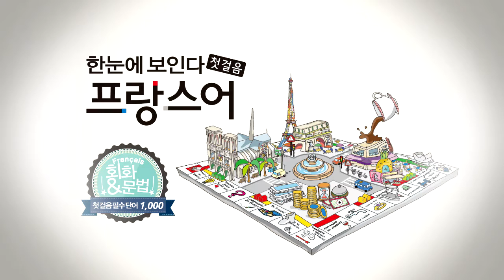한눈에 보인다 - 프랑스어 첫걸음 챕터4 따라말하기14(불규칙 변화 동사 문장)